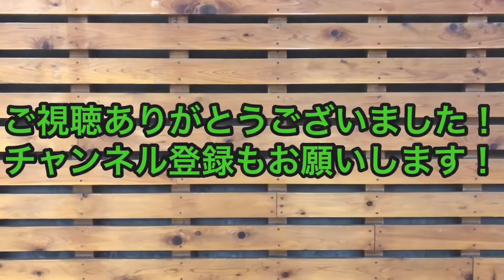【鬼滅の刃OP】紅蓮華 踊ってみた 【フリースタイルフットボール】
【鬼滅の刃OP】紅蓮華 でフリースタイルフットボールしてみました！

曲：【鬼滅の刃OP】紅蓮華 でフリースタイルフットボールしてみた